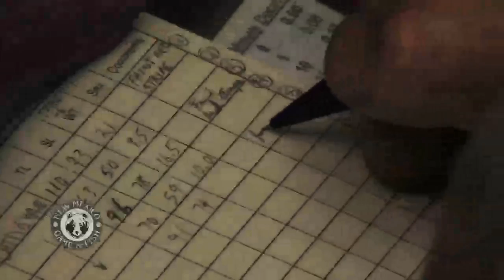The Zuni Bluehead Sucker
See how New Mexico Department of Game and Fish is working collaboratively with multi-agencies to bring back the Zuni Bluehead Sucker from near extinction.